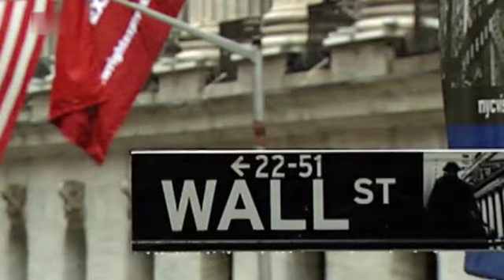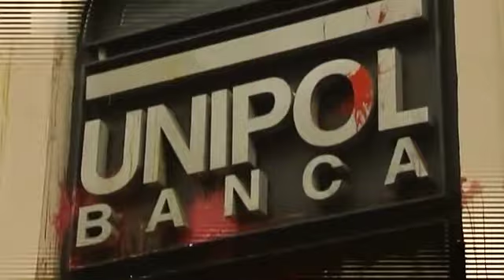Das Leben ist kein Bonihof!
Wir steuern wissend in die nächste Finanzkrise, weil die Politik es nicht schafft die Finanzmärkte zu regulieren. Schon jetzt werden wieder die selben riskanten Spekulationen, wie vor der Krise getätigt und Boni ausgezahlt die noch höher sind als früher. Es stellt sich die Frage, ob die Banken oder das Volk systemrelevant sind?